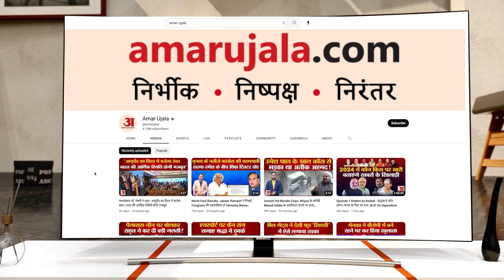CM Mohan Yadav का दिखा अनोखा अंदाज, जमीन पर बैठकर हाथों से रामलला के लिए बनाए लड्डू